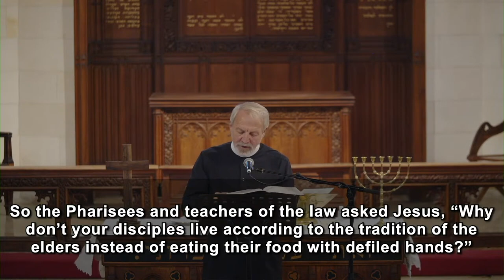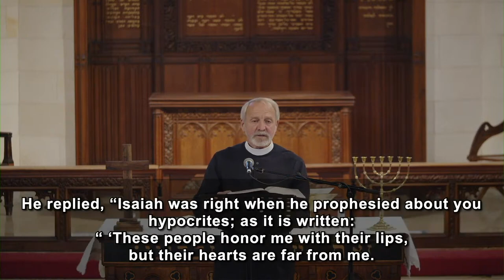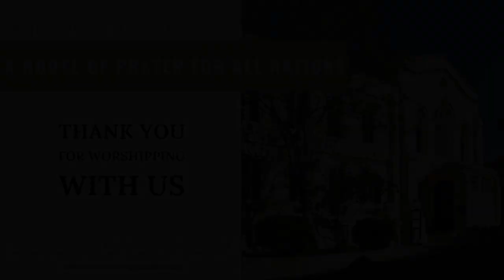Top Hat, Black Tie, and Chains | Rev. Canon Daryl Fenton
"The Church on Earth," otherwise known as "The Church Militant," is the historic idea of God's own people, spiritually prepared and armed, who will resist and eventually overcome evil. We find early instructions for Israel to live this reality in Moses' parting speech in Deuteronomy 4. Ephesians sees righteous living as a manifestation of these same promises for God to empower His people against demonic forces of evil. And Jesus Himself embodies that power that routinely overcomes evil through His healing ministry as well as His Passion. For us today facing these same forces of evil, there is nothing stronger than offering prayer in the Spirit with fervor and faith. May we find these examples and exhortations encouraging in our lifelong struggle against evil.

Readings: Deuteronomy 4:1-9; Psalm 15; Ephesians 6:10-20; Mark 7:1-23

Listen to this sermon and more on our podcast. Search for Christ Church Jerusalem in Spotify, Apple Podcasts, Google Podcasts, or your favorite podcast app.